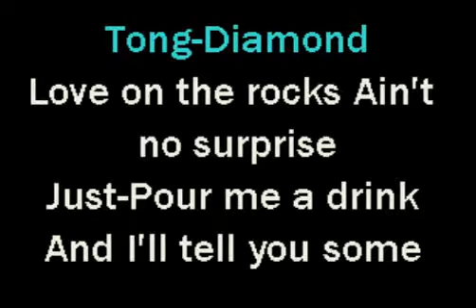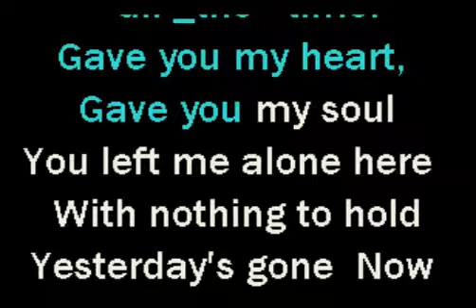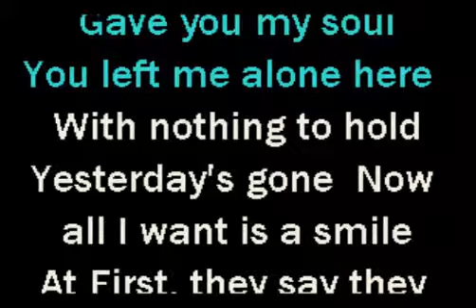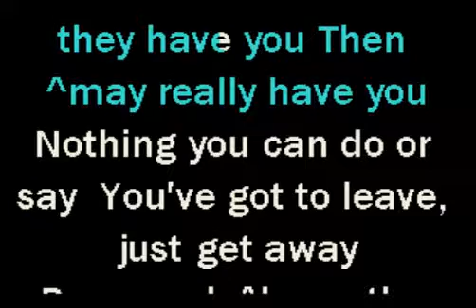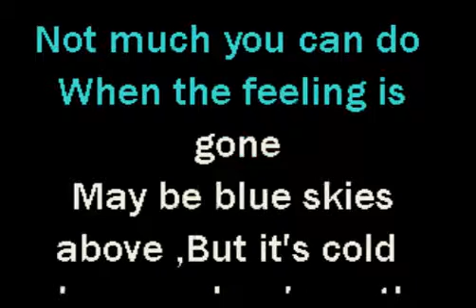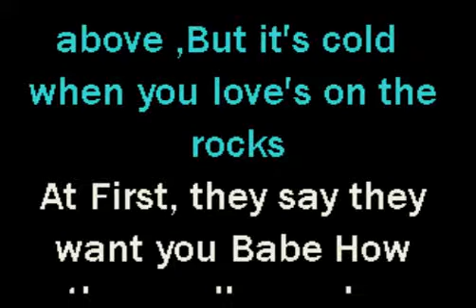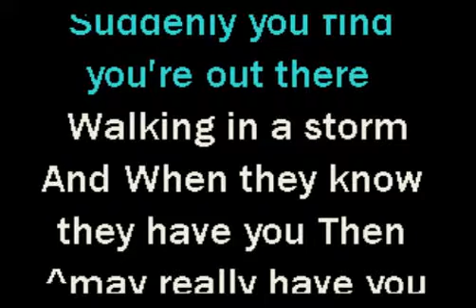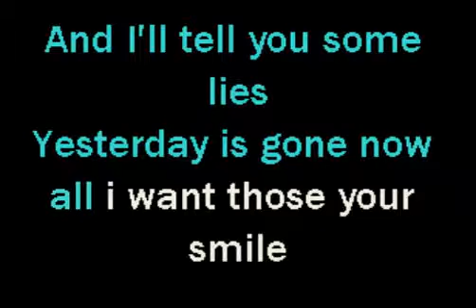Love on The Rock - Karaoke By Neil Diamond(Gawa Lang Po)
Video Karaoke